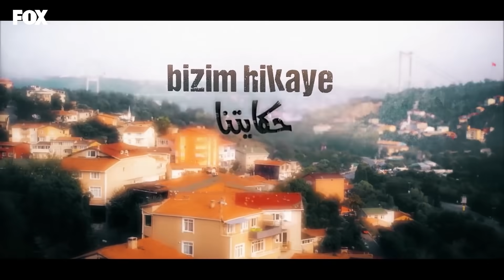حكايتنا الحلقة 197 (Arabic Dubbed)